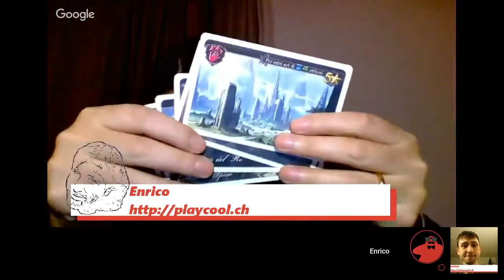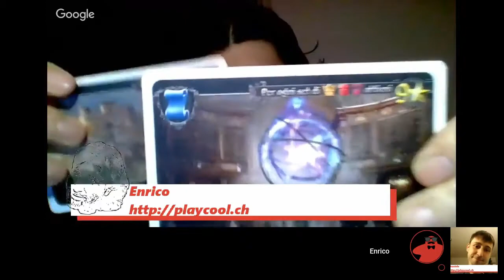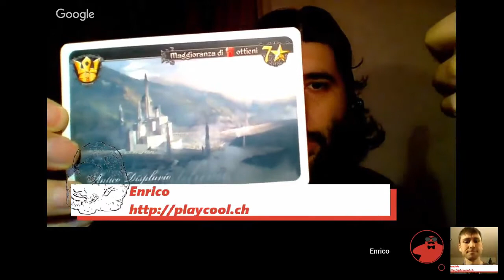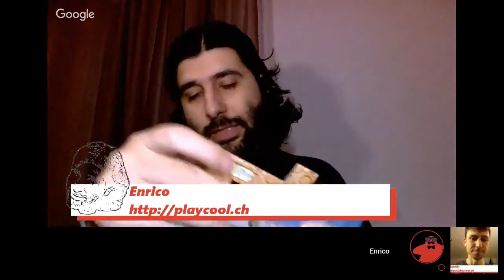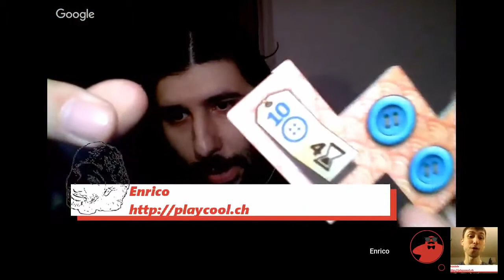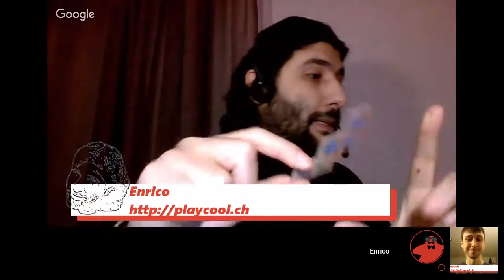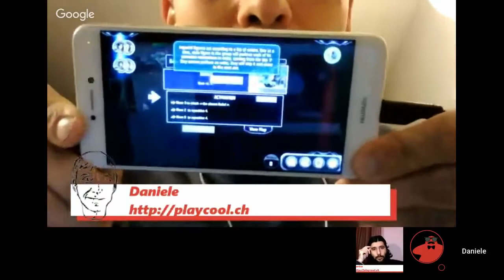Playcool - Piazzamento giocatori - Episodio 4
Nell'episodio di oggi di "Piazzamento Giocatori" Enrico e Daniele parlano di:
0:40 Tides of Time
5:58 Happy Salmon
9:55 Patchwork
16:40 Star Wars Imperial Assault (e la app)
24:00 Giochiamo LIVE! (Mashup! Indovinate con noi il gioco mashup)

Fateci sapere che ne pensate nei commenti!